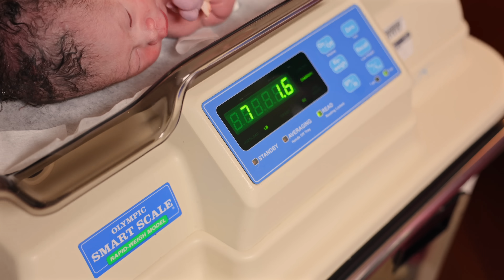OFFICIAL FAMILY OF THREE! BIRTH STORY PT. 2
⚡️Meet our baby boy! We hope you enjoy all the newborn cuteness in our favorite vlog yet!

“YOU GO WITH ME,” new single, out now - everywhere music is streamed ↓

• AMAZON Music